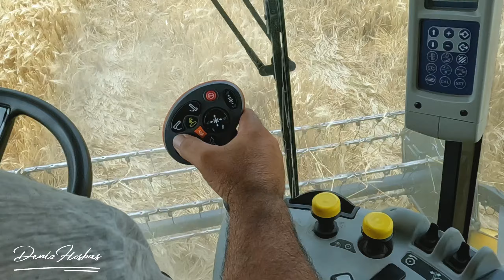NEW HOLLAND TC5.80 Biçerdöver İle 2023 Arpa Hasadı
Osmaniye Kadirli Sumbas Mehmetli Beldesinde Dolunun Vurduğu Ve Biçercinin Hepsi Yatmış Dediği arpa Rekor Verim İle dönüme 725 kg verim verdi, Çiftçinin yüzünü güldürdü.
NEW HOLLAND TC5.80 Biçerdöver biçti Tümosan 8095 Taşıdı